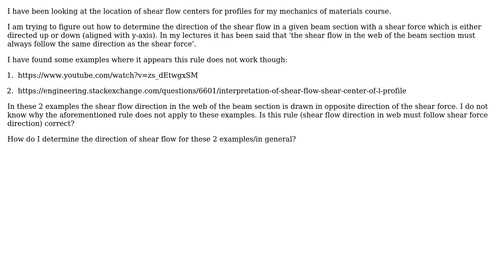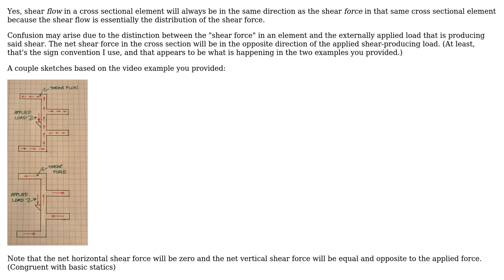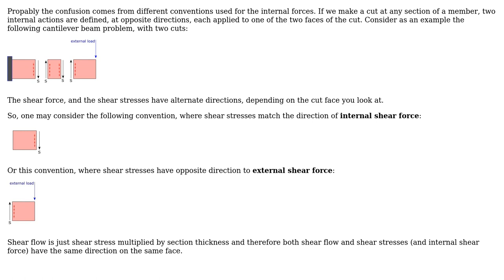Engineering: Determine shear flow direction in profile/beam section (2 Solutions!!)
Engineering: Determine shear flow direction in profile/beam section

With thanks & praise to God, and with thanks to the many people who have made this project possible! | Content (except music & images) licensed under CC BY-SA | Music | Images & others | With thanks to user minas lemonis user Maarten -Monica for president user CableStay and the Stack Exchange Network Trademarks are property of their respective owners. You are responsible for your own actions.